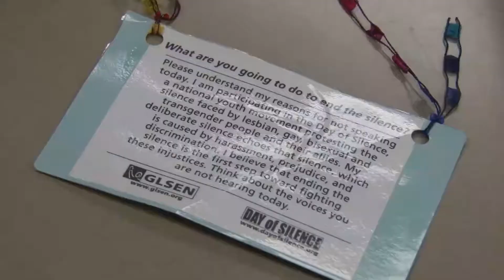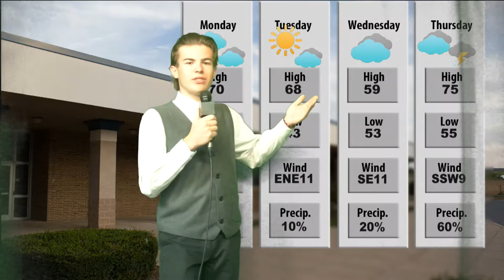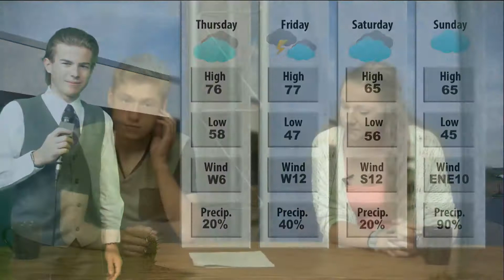4-20 CCHS Today